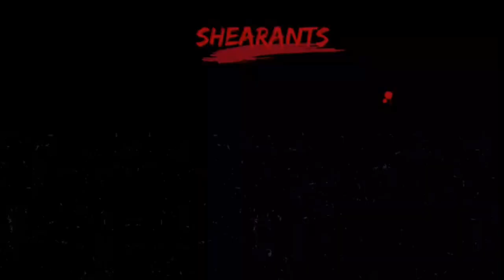Predator:Badlands (2025) Everything We Know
Hey everyone welcome to shearants today I'm talking about Badlands the newest instalment in the predator franchise coming from director Dan Trachtenberg

Timestamps:
0:00 Intro
0:50 production info
3:00 Theories